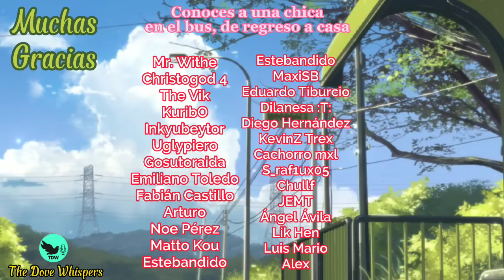¡Una sorpresa! 💝 |CONOCES a una CHICA en el bus | historia roleplay asmr anime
Tengo algo para ti 🍏

(Aquí hay más historias escritas para los que quieran leer)

(solo si quieres más contenido extra, NO es obligatorio)

Si eres nuev@ por aquí:
Hola a todos soy Dove, me gusta realizar historias relajantes para descansar o relajarse estilo anime roleplay ASMR, y representarlas con mi voz, todas las historia son de creación propia, a excepción de:
-Algunas colaboraciones que se encuentran en el canal ya que han sido realizadas junto con otro creador de contenido.
-Las imágenes de los personajes y fondos; y
-Cierta música que se encuentra en los videos.

Cabe mencionar que como son historias roleplay es una representación o actuación (no quiere decir que yo como persona sea así).

Si eres Dover o Whispersito:
Muchas gracias por su constante apoyo en cada video, leer sus comentarios son de gran ayuda y motivación, gracias por apreciar mi trabajo. Saludos 👋🌼🤗